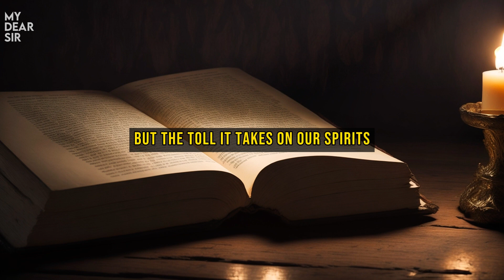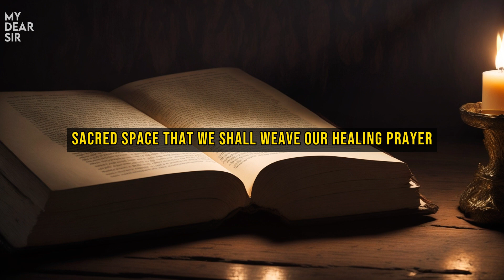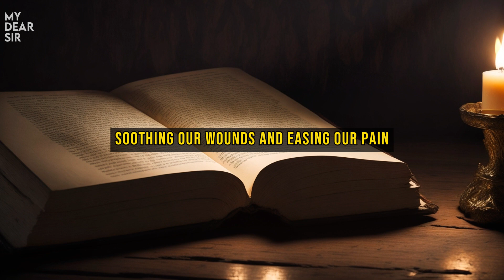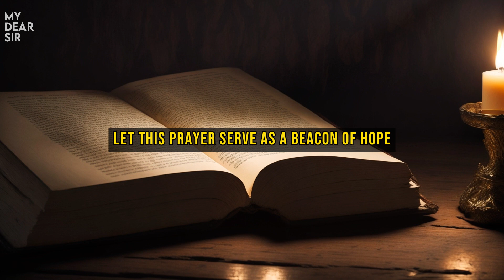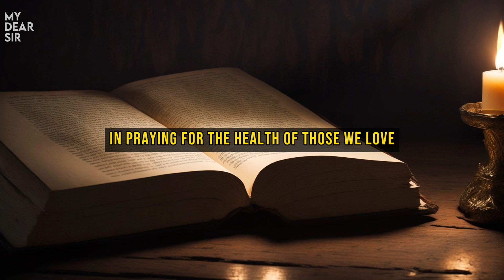Healing Power Unleashed Experience the Miracles of this Prayer!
Welcome to our transformative video🙏🌟

Discover the incredible journey towards healing and restoration through the power of faith and prayer. In this captivating video, we delve into the profound connection between the human spirit and divine grace, showcasing a prayer that has the potential to spark miraculous transformations.

Join us on a visual and spiritual odyssey as we explore the essence of healing beyond medical norms. Witness heartwarming stories of individuals who have turned to the remarkable healing prayer featured in this video and have experienced astonishing recoveries. From emotional narratives to the wonders of human resilience, you'll be inspired by the remarkable tales of hope, perseverance, and renewal.

Our expertly crafted narrative weaves together a compelling story that will tug at your heartstrings and awaken your faith. Whether you're seeking solace in times of illness or simply curious about the intersection of spirituality and wellness, this video offers an insightful perspective that may leave you awestruck.

Prepare to be captivated by breathtaking visuals of nature's beauty, tender moments of connection, and heartening scenes of recovery. As you watch, you'll find yourself drawn into a realm where healing is not just a physical journey but a profound spiritual experience.

Don't miss out on this opportunity to witness the potent healing prayer that's been changing lives. Click to watch now and unlock the hidden potential within you for restoration, renewal, and the miraculous.